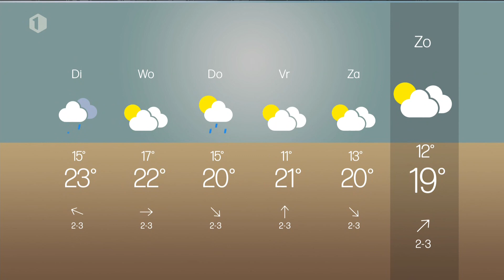Sabine Hagedoren met het Vlaamse weerbericht van maandag 13 september 2021 op één